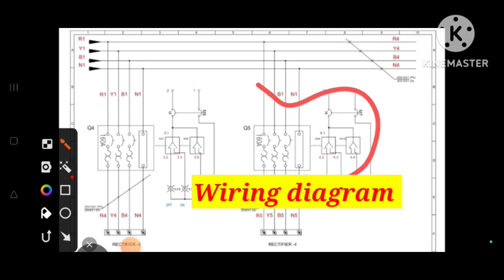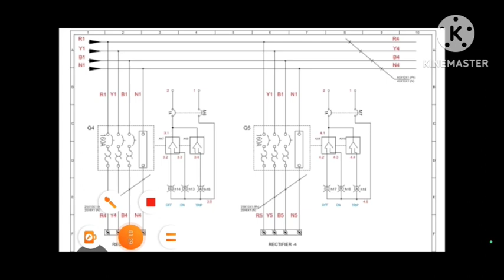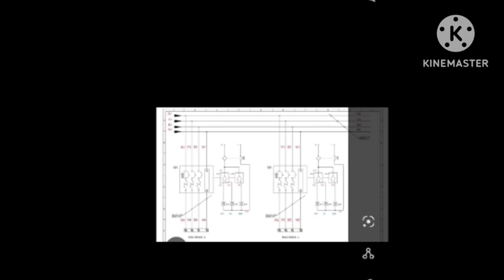panels Wiring || electrical panels की wiring कैसे करते हैं.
electrical wiring
electrical panel Wiring
home Wiring
Wiring वर्क
wiring का काम कैसे करते हैं
electrical panel wiring kaise krte hai
control panel wiring
electrical drawings
Be.eee basis engineering
electrical engineer
electrical and electronics engineering
Work of electrical panel.
compressor CNG jobs
Jobs in CNG

Jobs update
Latest jobs
Jobs for engineers